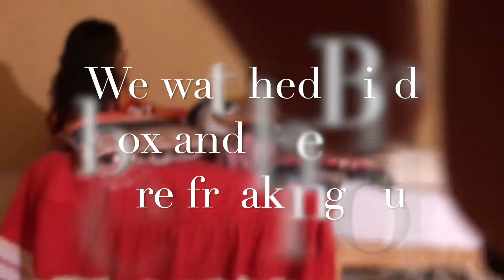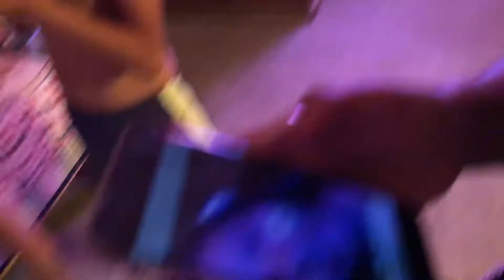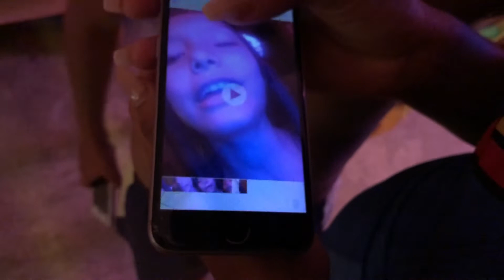Mexico Vlog Part 3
This is the third part of my time in Mexico. I hope you enjoy!